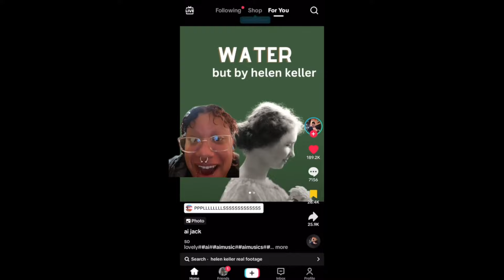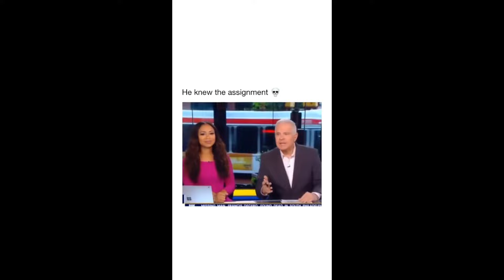TikTok Memes That Almost Got Me BANNED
Did you laugh?? Let Me Know!

My reaction style adds value by putting my own thoughts and stating my opinions or reactions by making it more funny, which makes the work unique in every video.